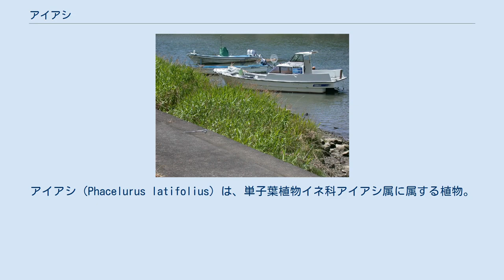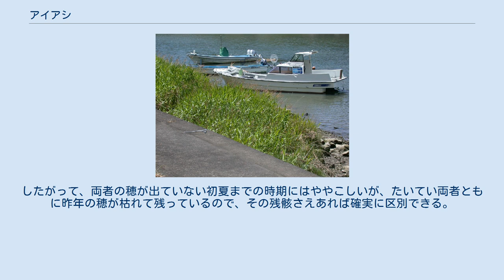アイアシ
アイアシ（Phacelurus latifolius）は、単子葉植物イネ科アイアシ属に属する植物。
ヨシによく似た植物で、太く節ばった穂をつける。
 本種は背が高くなり、1.5mを越えることもある。
湿地に群生する姿はヨシにそっくりで、一緒に生えていると一見では区別できないほどである。
外見的には、穂が初夏に出ること、それが数本の太い枝だけからなるのがはっきりした特徴である。
 地下茎は太くて泥の中を横に這う。
あちこちから花茎を立てる。
花茎は丈夫で真っすぐに立ち、高さは80-160cm、まばらに節があり、それぞれから葉をつける。
葉は長さ20-40cm、やや細長くて硬く、やや粉をふいたように白い緑色。
多少つやがあり、主脈は白っぽく見える。
縁はざらつかない。
これは、細かい鋸歯はあるのだが、その先端が寝ているので引っ掛からないのである。
 花序は5-6月頃から出て、秋まで見られる。
アシのそれがややススキのように柔らかく広がるのとは全く異なり、5-10本の太い枝がやや掌状に着いたもので、成熟するとそれぞれ節くれ立ち、鳥の足を思わせるほどの妙な姿となる。
穂の長さは10-25cm、枝の幅は5mmほど。
多数の節があって、それぞれに１対の小穂がつく。
ただしそれらは枝に密着しているので目立たない。
 小穂は柄の先につく第一小穂とその柄の基部につく、柄のない第二小穂の二つで、形はほとんど変わらない。
小穂は長さ8-10mm、先のとがった楕円形。
中に二つの小花を含み、先端側の第二小花は両性、基部側の第一小花は雄姓。
 アイアシの群落（和歌山県富田川河口） 河口や海岸に生える。
河口の干潟ではアシと一緒に生えることもある。
ただしアシのように淡水域にまでは広がらない。
また、海岸では時に塩性湿地でない海岸でも小さな群落を見ることがある。
 日本では北海道から九州の各地に生えるが、アシよりは生育地は少ない。
国外では朝鮮半島、中華人民共和国北部、アムールに分布する。
 アイアシ属には地中海からインド、アジアに四種がある。
日本にはこの一種のみ。
紛らわしいものはない。
穂や小穂の構造からはウシノシッペイやカモノハシが近いが、それらははるかに小さくてか細い植物なので、外見的には間違う可能性がない。
 むしろ全体の姿はアシと似ている上に、よく一緒に生えているのでややこしい。
アイアシの方が小さいが、アシの背丈も結構変わるので、それだけでは区別できない。
葉の色がアシの方はやや緑が濃く、つやがなくて主脈が目立たない、といった差はあるが、決め手にはなりにくいかもしれない。
したがって、両者の穂が出ていない初夏までの時期にはややこしいが、たいてい両者ともに昨年の穂が枯れて残っているので、その残骸さえあれば確実に区別できる。